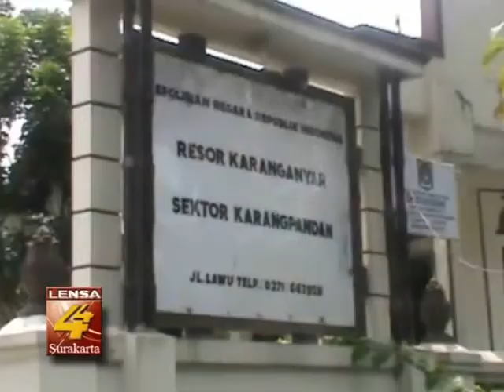PENEMUAN 2 MORTIR DI KARANGANYAR